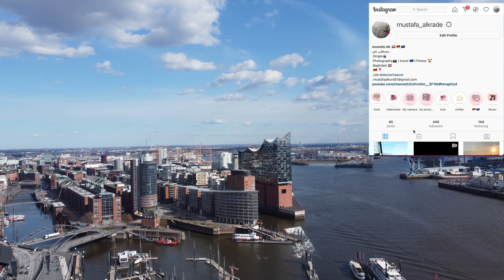المانيا مدينه هامبورغ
فلوق اليوم عن مدينه هامبورك الجميله اتمنى يعجبكم   معلومات عن هامبروك قي الوصف

هَامْبُورَغ ((بالألمانية: Hamburg)‏ وتُلفظ: ˈhambʊʁk بالألمانية)هي ثاني أكبر مدن جمهورية ألمانيا الاتحادية، وأكبر الموانئ فيها. وسادس أكبر مدن الاتحاد الأوروبي من حيث عدد السكان.

مدينة هامبورغ هي نفسها ولاية فيدرالية، أحد ولايات ألمانيا الست عشرة. الاسم الرسمي للمدينة "مدينة هامبورغ الحرة الهانزية" وهو يدل على عضويتها خلال العصور الوسطى بالاتحاد الهانزي. تشتهر المدينة بكثرة قنواتها المائية وجسورها، حيث بها حوالي 2,500 جسر (جسور سيارات وقطارات ومشاة)، لتكون بذلك أكثر مدن أوروبا من حيث عدد الجسور، أكثر من جسور أمستردام ولندن وفينيسيا مجتمعة. تدعى أحيانا ب"فينيسيا الشمال". مدينة هامبورغ لا تقع مباشرة على البحر، وإنما على نهر الإلبه، العريض نسبيا والصالح للملاحة، والذي يربطها ببحر الشمال. يرتبط اسم مدينة هامبورغ بأكبر ميناء في ألمانيا حيث تبعد المدينة 120 كلم عن بحر الشمال ويعمل في ذلك الميناء الضخم أكثر من 80,000 عامل مما يجعل من هذه المدينة أهم موقع اقتصادي في ألمانيا.

الولاية تُغطي مساحة 750 كيلومتر مربع؛ عدد سكانها 1,8 مليون نسمة، إلى جانب 750,000 يعيشون بالمناطق المحيطة بالمدينة. منطقة هامبورغ الكبرى تضم أيضاَ مقاطعات من الولايات المحاذية لهامبورغ: شليسفيغ هولشتاين وسكسونيا السفلى وتُغطي بذللك مساحة 18 ألف كيلومتر مربع وعدد سكان يُناهز الأربعة ملايين نسمة. تشتهر المدينة بظاهرتين يطلق عليهما سكان المدينة «الأسطورة»؛ الأولى هي سوق السمك العملاقة التي تقام صباح كل أحد على ضفاف نهر إلبه، وسكان هامبورغ يؤكدون أن مبيعات هذا اليوم لا تقل عن 100 طن من السمك، وأرباحه تتجاوز عشرة ملايين يورو، والثانية هي الحفلات المفتوحة في مساء اليوم نفسه في شارع ريبربان، ويذهب إليها أكثر من 100 ألف شخص.

كانت هامبورغ أكثر المدن تضرراً بعد برلين أثناء الحرب العالمية الثانية وخاصة منطقة الميناء، يوجد في هامبورغ حوالي 600 متنزه و2,500 جسر وتحوي المدينة الكثير من المحلات لبيع السجاد الفارسي وخاصة في منطقة الميناء، ففي هامبورغ ويعتبر البعض كميات السجاد الفارسي في هامبورغ الأكثر عالمياً بعد إيران.

يوجد بهامبورغ حوالي 90 قنصلية أجنبية، لتكون بذلك ثالث أكثر مدن العالم احتواء على القنصليات بعد نيويورك وهونغ كونغ.